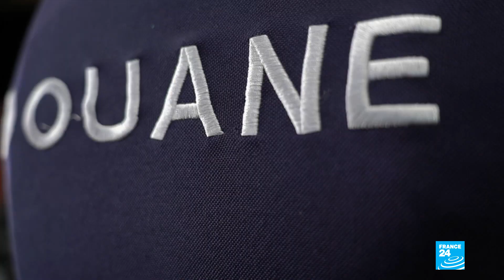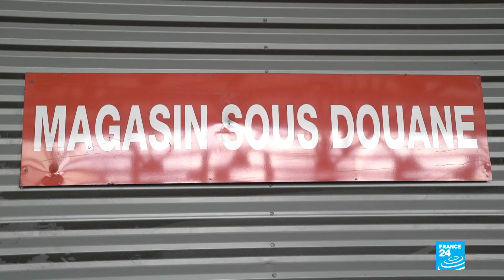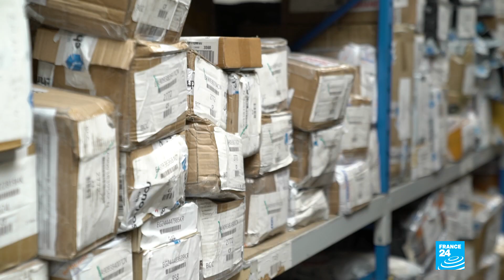Seek and destroy: French customs' war on counterfeit goods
The global counterfeit goods market is worth an estimated €460 billion yearly, according to OECD and EU figures. In France, demand for cheap counterfeit goods is on the rise. Last year alone, French customs police seized almost 5.5 million knock-off replicas of branded products - everything from trainers to medication. Authorities are facing an uphill battle, with increasing volumes of international freight and ever-adapting criminal groups. Our team reports.